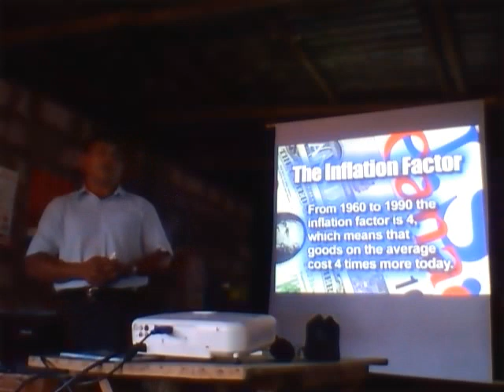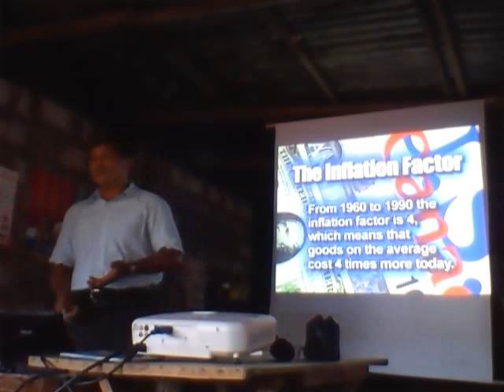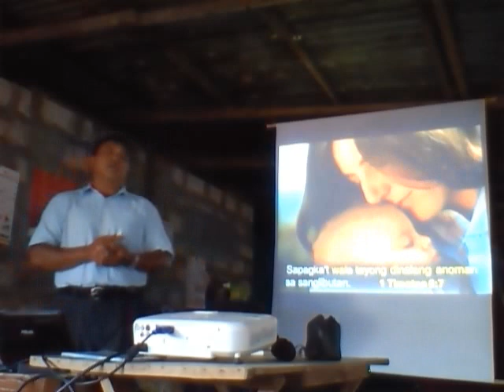SDA "Secret-The World Doesn't Know" Part 1